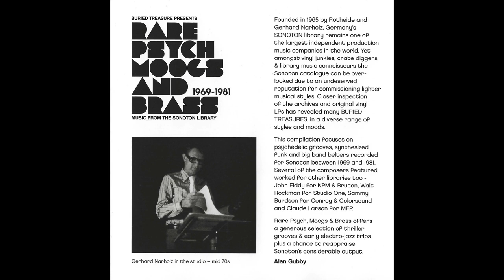Gerhard Narholz - UFO Invasion (1973).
- Heavy 70s groove featuring moog and brass stabs.
Performed by The Pierre Lavin Pop Band.
CD Album : Rare Psych, Moogs & Brass. Music From The Sonoton Library
                     (Buried Treasure Records).